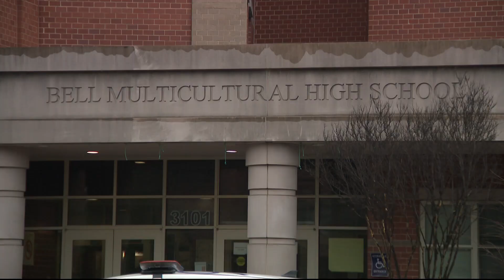4 students taken to hospital after eating edibles at school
A spokesperson with MPD believes the edible to have been THC gummies.